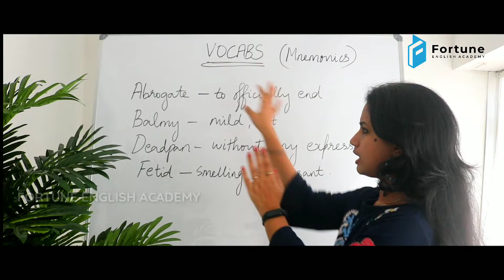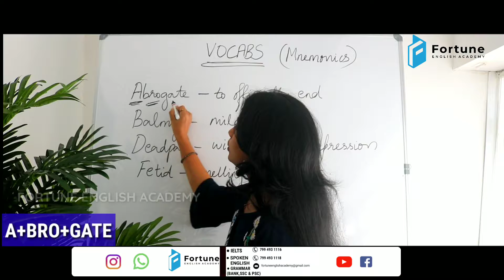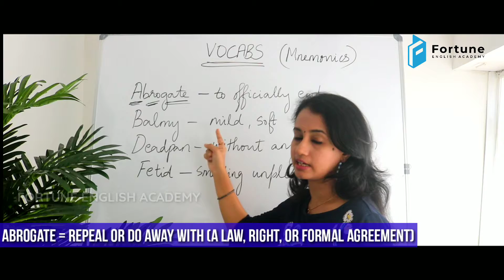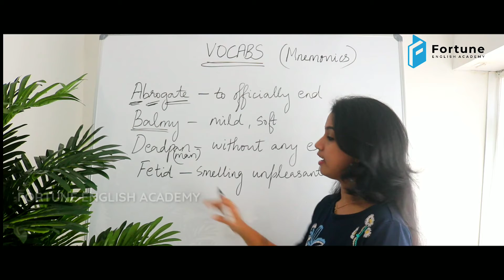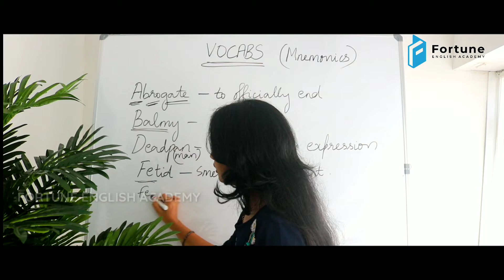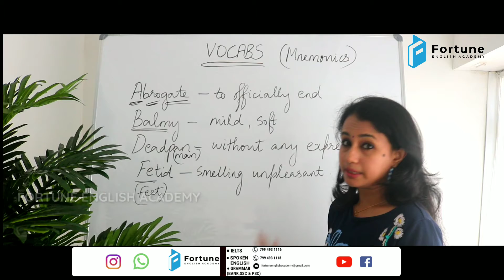Learn Vocabs Using Mnemonics || PART 4 || FORTUNE ENGLISH ACADEMY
Expand your Vocabs